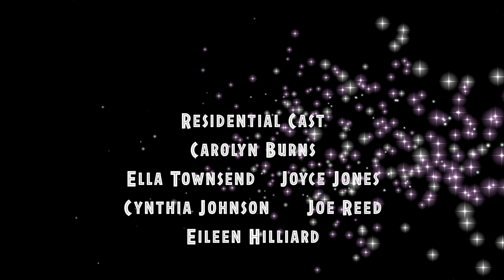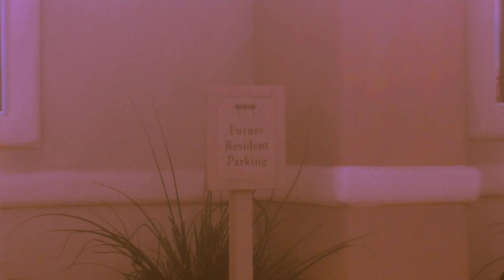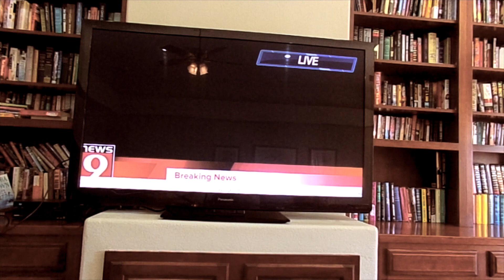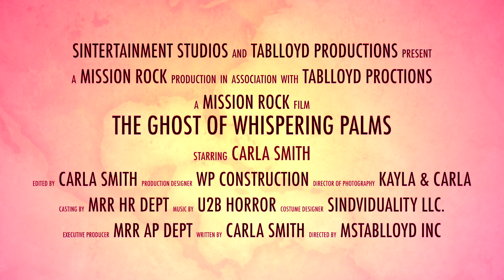The Ghost of Whispering Palms trailer (extended version)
This version is the extended version our company competition. This rough draft was intentionally filmed/edited out of sequence to give the illusion of a movie trailer. Please enjoy and let us know what you think. See Special Cast List below:

Jozalyn Sharp. Oz Matic
Krista Kay. Detective #1
Tino Terrell Jr. Detective #2
Thomas Easter. Prospect
Anthony Victorson. Oz's Assistant
Kayla Fenner. Herself
Gloria McNeece. Herself
Lee Swartz. Himself
Jose Valencia. Himself
Michelle Stevens. Karen Monroe
Ella Townsend. Herself
Carolyn. Herself
Mama Joyce. Herself
CJ. Herself
Elliene. Herself